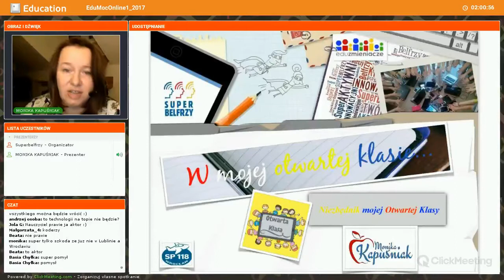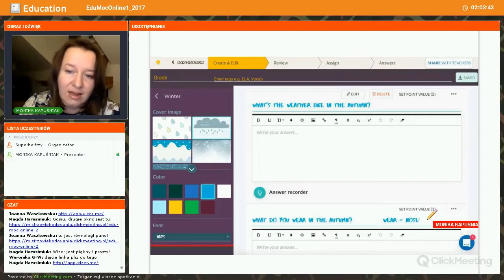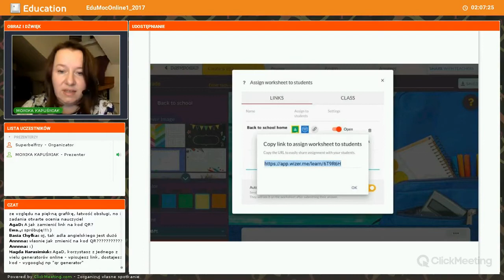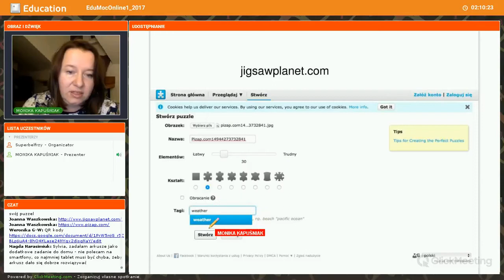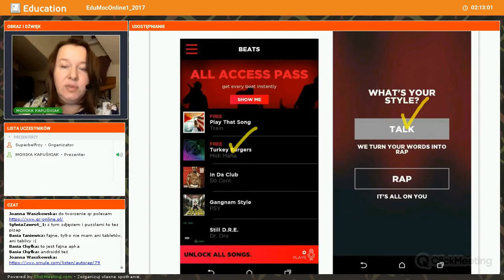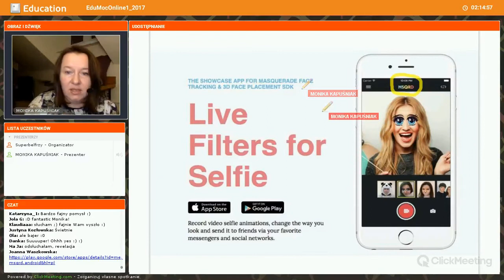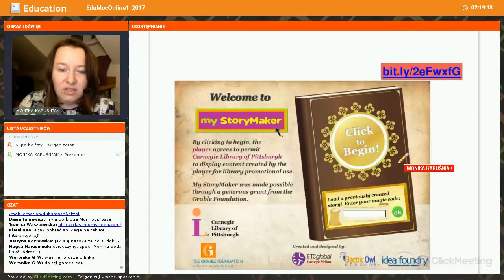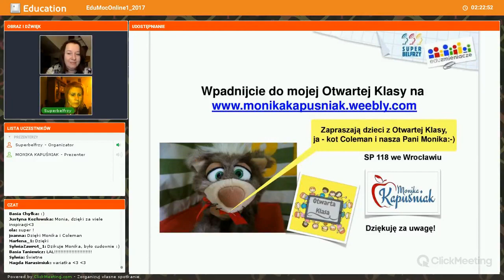Monika Kapuśniak - E-niezbędnik mojej otwartej klasy - EduMocOnline 2017